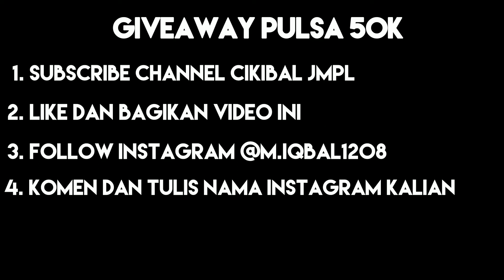Lords Mobile Limited Challenge: Crazy Chef Stage 6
video ini menjelaskan tutorial kombinasi hero cara mendapatkan bintang 3 di tahap stage 6 tantangan terbatas crazy chef
semua nya tergantung kombinasi hero yang cocok di setiap stage, jadi tidak bisa memakai hero yang sama di setiap stage nya, pilihlah hero yang cocok untuk menyelesaikan stage tersebut..

LordsMobile Stage ramsay chefgila koki jagoan#tantanganterbatas